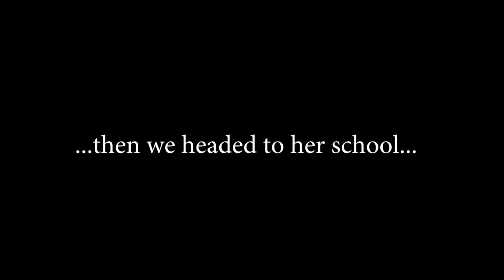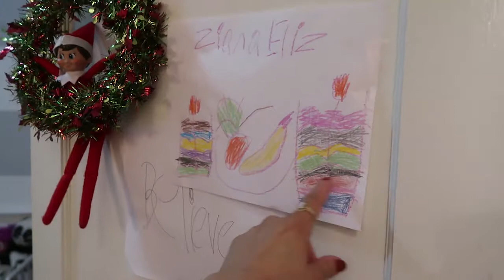FAMILY CHRISTMAS TREE DECORATING TIME LAPSE!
Finally the family Christmas tree decorating adventures begin! The baby tries his hardest to help.

Fake Snow Spray